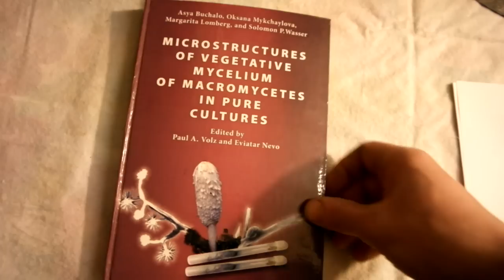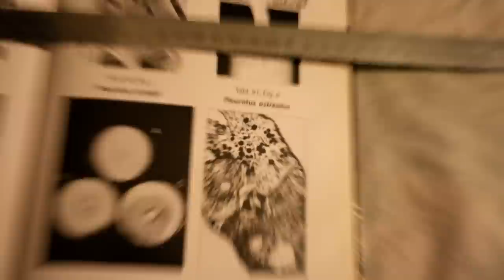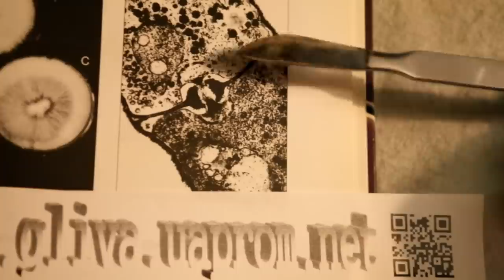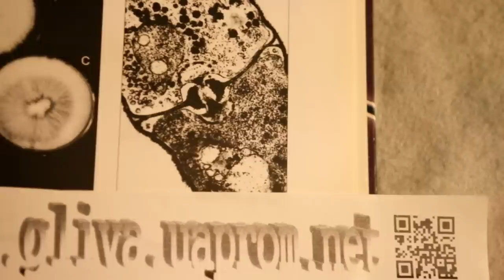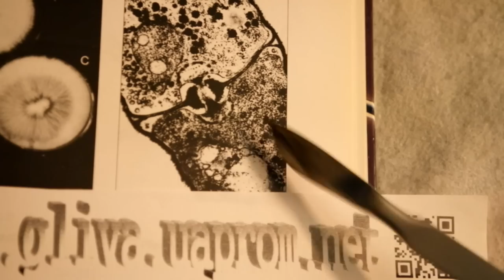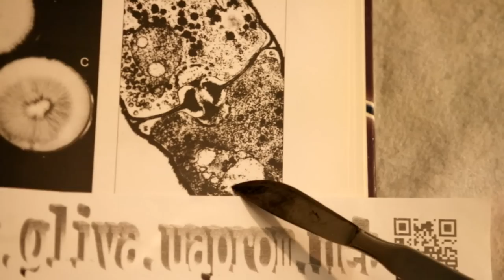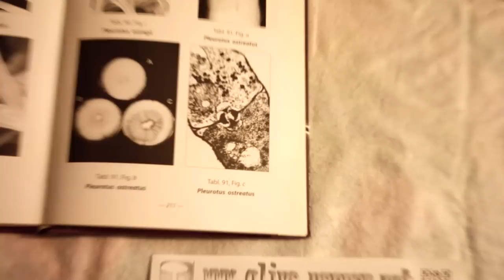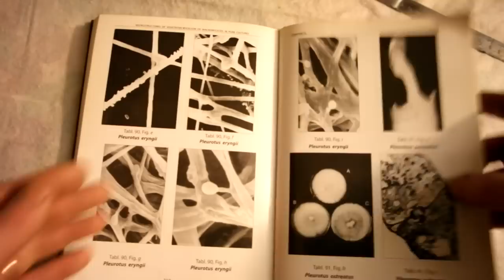мицелий вешенки, с чего начать производство, урок 1 от funnymushroomschool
Единственным способом снизить себестоимость выращиваемых грибов - научиться выращивать мицелий вешенки самостоятельно. Главный вопрос, который стоит перед каждым, кто начинает заниматься выращиванием грибов: с чего начать. Это видео, урок 1, о том, с чего начать производство мицелия вешенки.
Важнейшим из вопросов, является понимание процессов, которые происходят в клетках мицелия вешенки в процессе его жизненного цикла. Без этих фундаментальных знаний, все деяния не будут нести понимания происходящих процессов в клетках мицелия вешенки, а также всех остальных грибов, не зависимо от вида и штамма.
Те несколько минут, которые вы потратите на просмотр материала, дадут вам понимание об теоретических основах производства мицелия грибов, и в продолжении цикла, будут представлены пошаговые уроки, от момента начала понимания производства мицелия вешенки, до принципов практической деятельности.
Помните, что никогда не нужно бояться ошибок. Любое дел сделанное сегодня, лучше любого безупречного плана, который будет реализован завтра. Поэтому начинайте производство с маленких шагов и оттачивайте свой практический опыт снова и снова, до тех пор, когда желаемый результат станет длдя вас закономерным.
Также вам поможет разобраться в этом материале плейлист о производстве мицелия по этим ссылкам
посев разных видов мицелия: маточный, нулевой мицелий, рабочий мицелий
а также будет весьма полезен материал о взаимотношениях разных видов мицелия